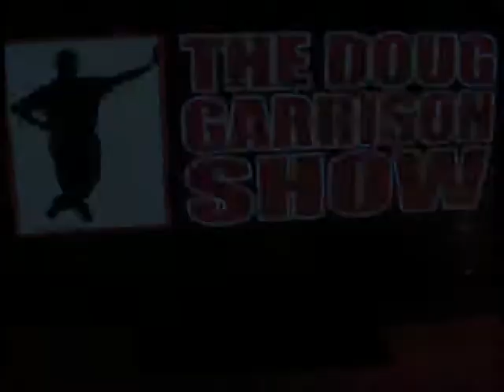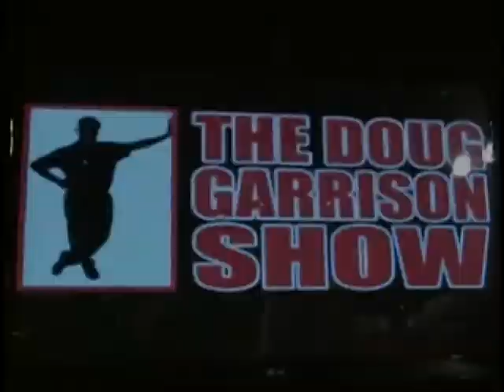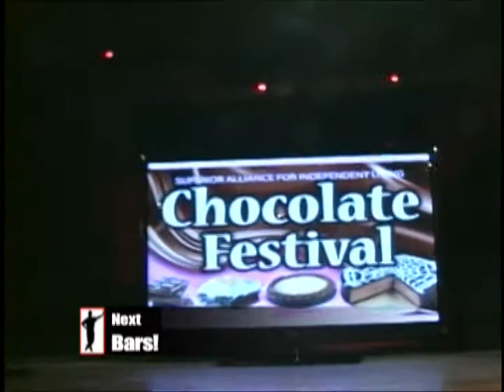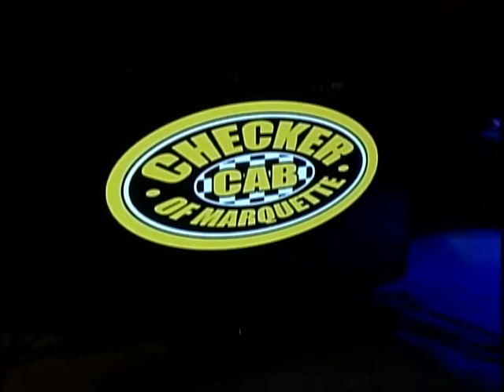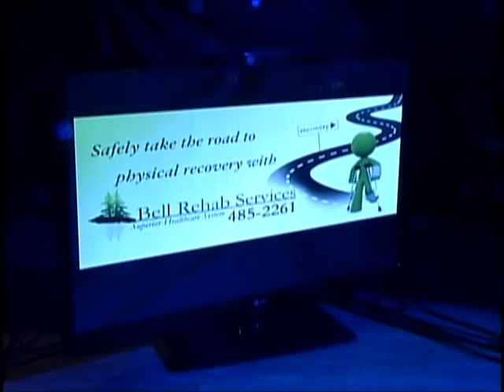Doug Garrison Show 68 Feb 2 2012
This week we feature the SAIL Chocolate Festival, Literacy at the
Library, the book "Yooper Bars", and Scotty Alan performs.